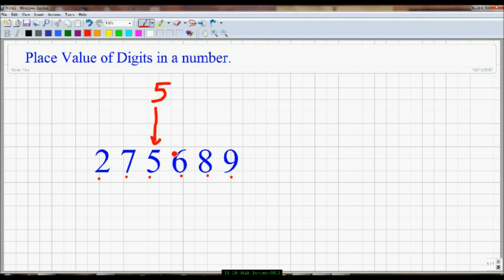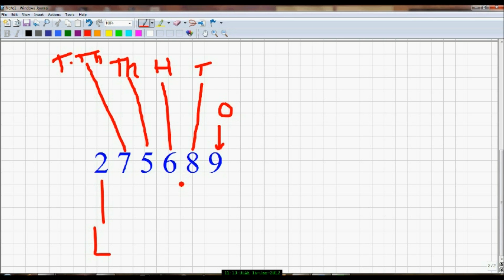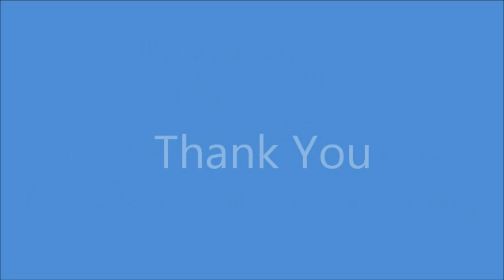PLACE VALUE of a Digit in a Number CLASS 4.wmv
This video will help to find the place value oa digit in a given number in very easiest way.
The method  used is very simple.